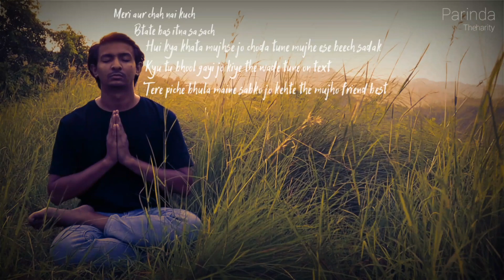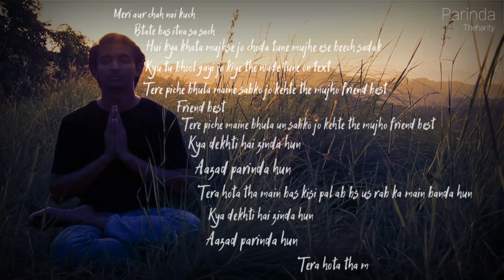Theharity - Parinda (Official Music Video) | One Take Video | 2020 New Hit Rap Song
Lyrics:

Meri aur chah nai kuch
Bta de bas itna sa sach
Hui kya khata mujhse jo choda tune mujhe ese beech sadak
Kyu tu bhool gayi jo kiye the wade tune on text
Tere piche bhoola maine sabko jo kehte the mujhko friend best
Friend best
Tere piche maine bhoola un sabko jo kehte the mujhko friend best

Kya dekhti hai zinda hun
Azad parinda hun
Tera hota tha main bas kisi pal
Ab bas us Rab ka main banda hun

Author & composer: Sourabh Tyagi (Theharity)
Composer & Music Producer - Ashwin Vinayagamoorthy

Video By:
Nishant Aggarwal

Watch/Share/Cheers :)